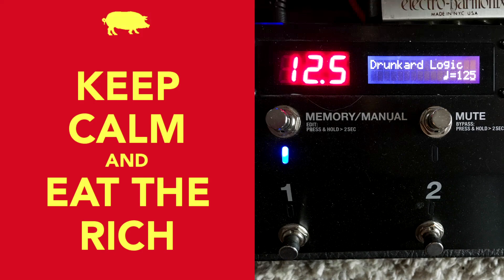"Drunkard Logic" - The Fat Lady Sings - 2020-11-25 Random Soundcheck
The Fat Lady Sings, Alastair Artingstall, and it ain't over yet.